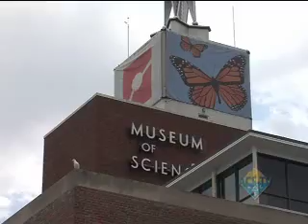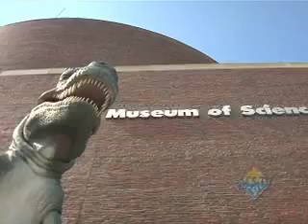Good Chemistry: Health & Wellness for Kids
Kids and Parents at ACS Health & Wellness Event

Hundreds of children and parents in the Boston area got first-hand experience with health and wellness topics Sunday during a special event at the 234th national meeting of the American Chemical Society. Theygathered at the Museum of Science in Boston for a program entitled "Chemistry in Action: Health and Wellness." It featured experiments on protection from ultraviolet rays, healthful food choices, testing for glucose and other health and wellness-related subjects.

The objective was to give children a better appreciation for science and scientists and to help them understand the many ways chemistry affects their everyday lives. The ACS Office of Community Activities sponsored the event. (more) (less)